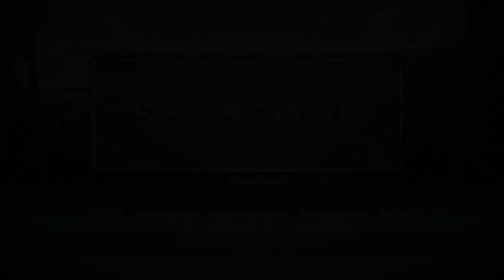ZOMBIES Official Trailer (2018) Disney Musical Movie HD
Students from Zombietown are transferred to a high school in a suburban town preoccupied with uniformity, traditions and pep rallies.